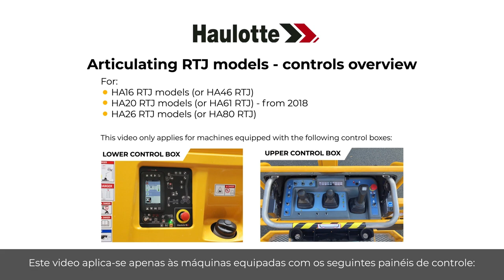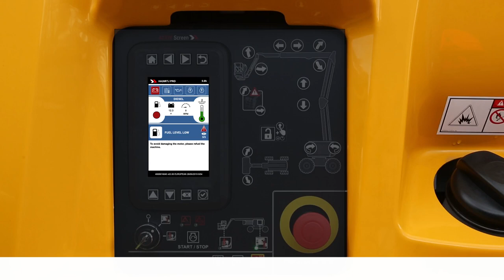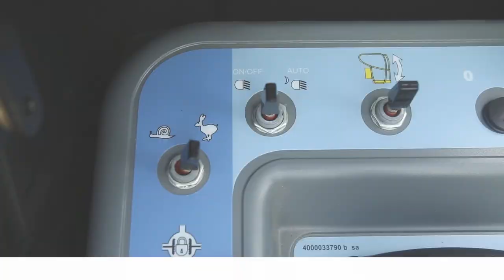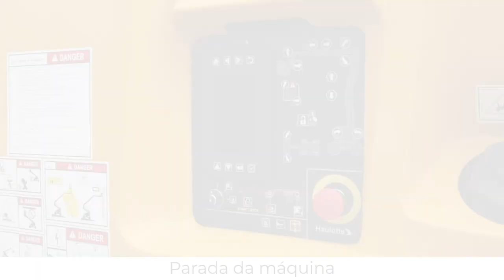Controls overview - Haulotte Articulating RTJ models - BR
Antes de utilizar uma MEWP, aprenda a manuseá-la com esta visão geral dos controlos, nos nossos modelos HA16 / HA46 RTJ, HA20 / HA61 RTJ (a partir de 2018), HA26 / HA80 RTJ.